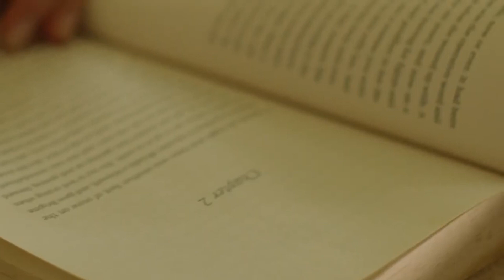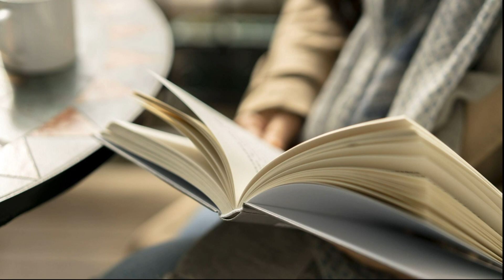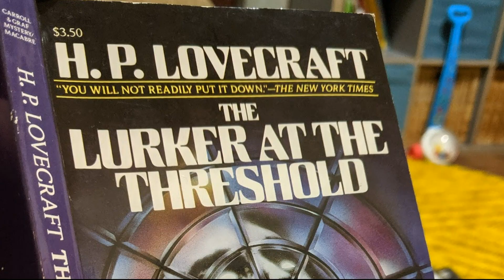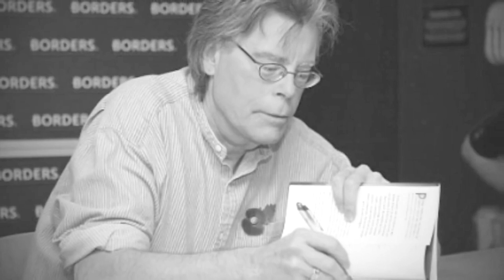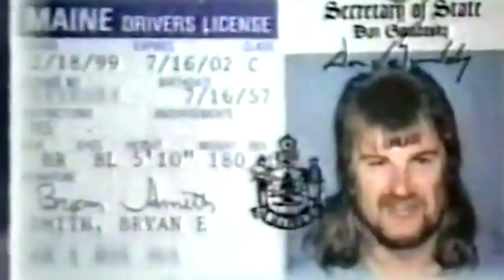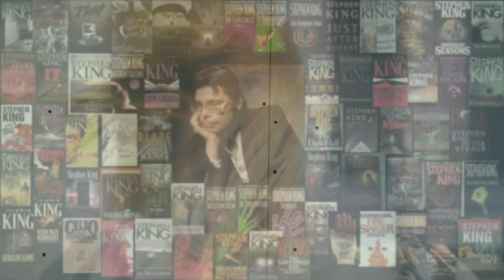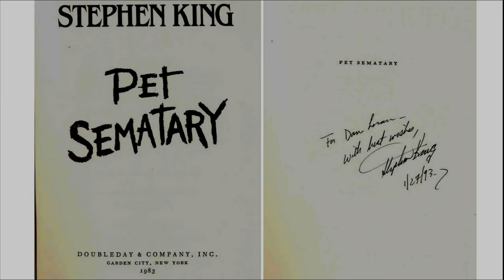75 érdekesség a 75 éves Stephen Kingről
Stephen Kinget méltán emlegetik a horror műfaj legnagyobbjai között, tucatszámra készültek filmek és sorozatok a művei alapján. A horror mestere most töltötte 75.életévét, és mi ebből az alkalomból összeszedtünk nektek 75 érdekességet róla...